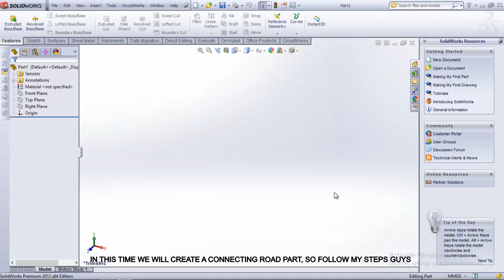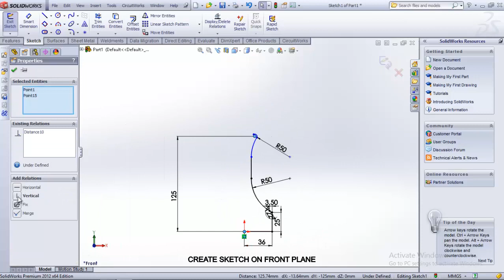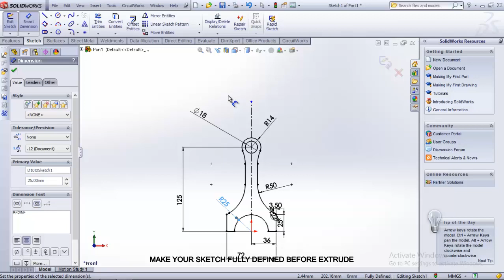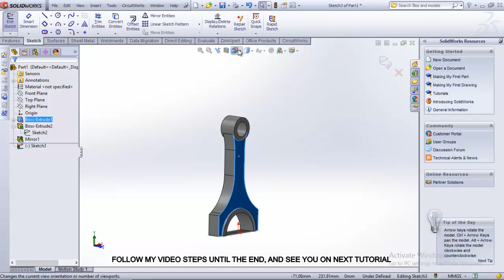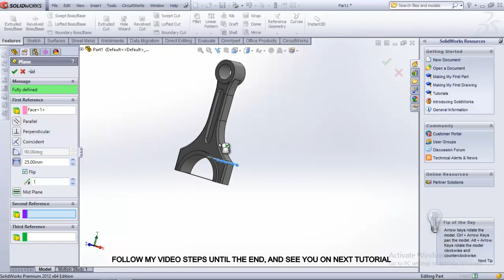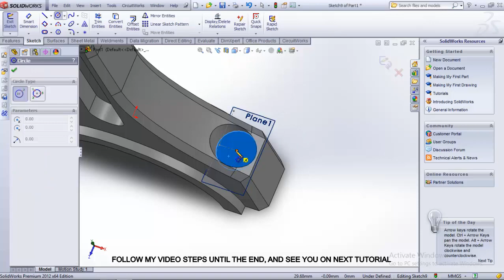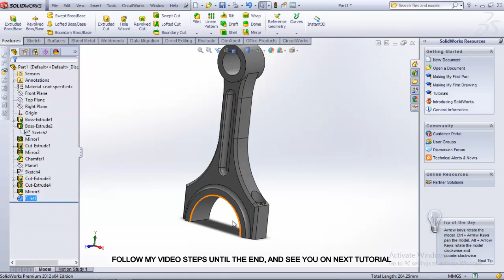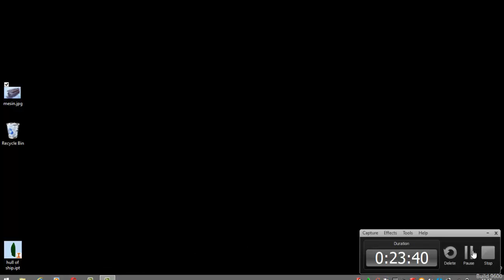engine design using solidworks #2 connecting road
taufiq hidayah drafting